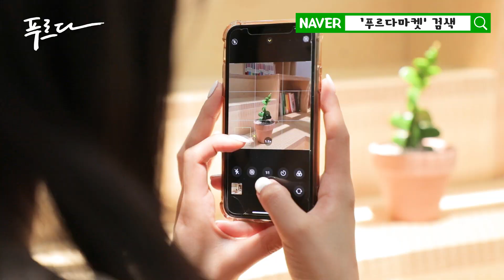"화분세트가 15900원?!" 공기정화식물 키워보실래요? 키우기쉬운식물 모음.zip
♥ 15900원 공기정화식물 바로가기 ♥

안녕하세요! 푸르다 소현입니다 :)
푸르다에서 인기가 좋은 식물들을 모아
파스텔톤의 화분에 담은 화분세트를
15900원에 준비해보았어요!

위의 링크를 통해 바로 구매가능해요 :)
그럼 푸르다에서 행복한 쇼핑하세요!

by. 푸르다_소현

* song *
Ikson - Day Off